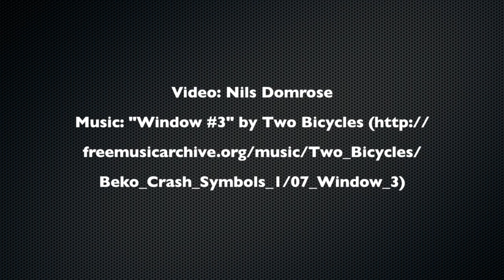Büchenau See August 2012